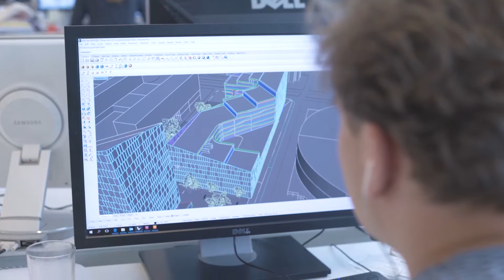[WIP #3] Construire plus vite grâce à préfabrication : l'exemple des blocs sanitaires du Biotope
Dès la genèse du projet, des solutions constructives innovantes ont été imaginées pour répondre à l’enjeu de délai du chantier. Parmi celles retenues, la fabrication hors-site des 76 blocs sanitaires du bâtiment. Ces ouvrages, particulièrement consommateurs de temps et de main d’œuvre, nécessitent en temps normal, 7 à 8 semaines d’intervention sur place par 7 corps de métiers différents. La solution alors imaginée a été de construire, en usine, des modules transportables, livrés sur chantier entièrement finis.